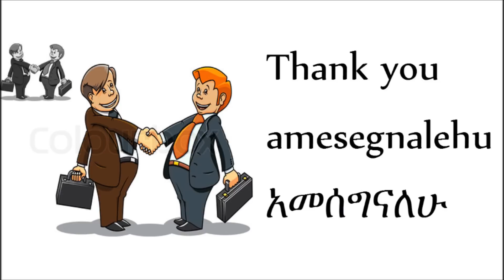Greeting people in amharic Ehiopian language አማርኛ ሰላምታ